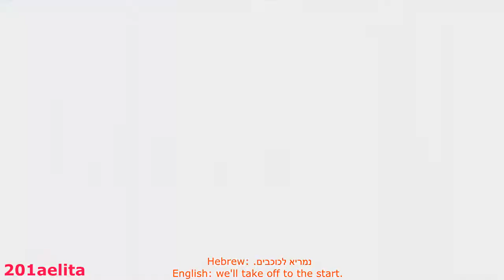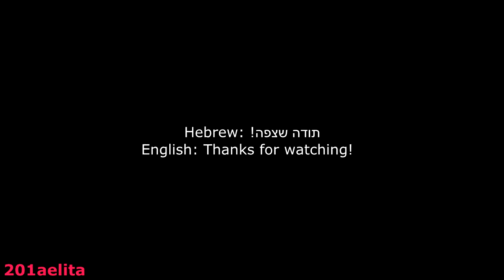Code Lyoko/Evolution - כאילו אין מחר (Like there is no tomorrow)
I want to dedicate this to my dear friend Assafmarty because he gave me the translation of the song before I did the 2nd version of this. I promise, that this is the last version of this, I won't do more.

If there is something wrong with syncing lyrics to real time, tell me, because it wasn't an easy thing to do.

If you care or want to see the previous versions of this song, they are here.

Time: 9 days
Song: כאילו אין מחר (Like there is no tomorrow)
Artist: Dana Berger
Program: Sony Vegas Pro 13

If you want to put subtitles/text on my video, you can do it in this